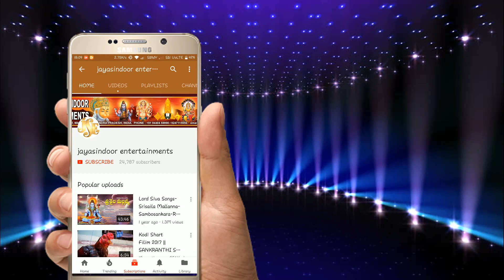lord venkateswara devotional songs | Konadalayya Yendukayya Kondameda Vunnavu | jayasindoor